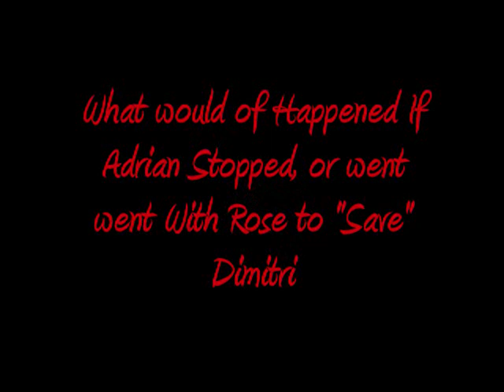Vampire Academy Rose/Adrian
Rose- Rachel Bilson

What would of happened if Adrian, stopped or Joined Rose in her journey to "save" Dimitri. Kind of have to use your imagination. I LOVE Dimose. But I like what if's. And thats pretty much what that it is.